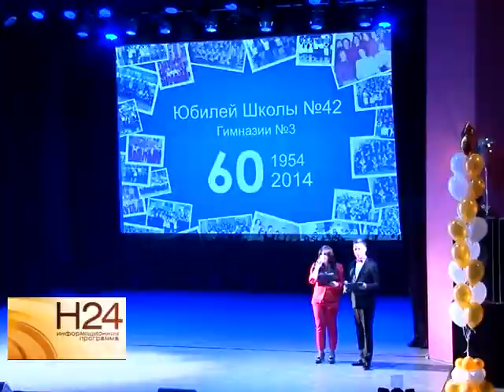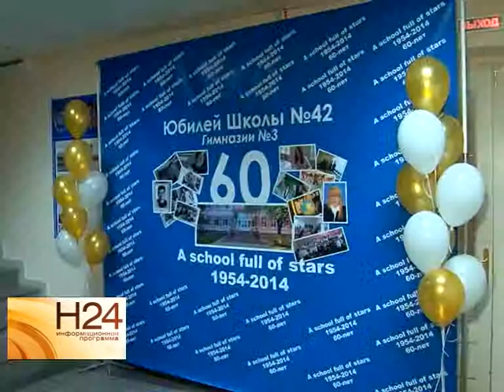Английская гимназия Саратова отметила юбилей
На площадке Государственного университета прошло празднование круглой даты с момента основания образовательного учреждения. Педагогов и учеников поздравили чиновники и ветераны преподавательской деятельности. Подробнее в сюжете Екатерины Ковальчук от 1 декабря.